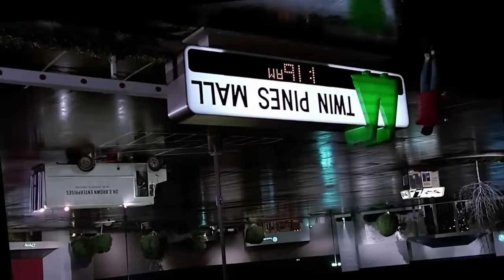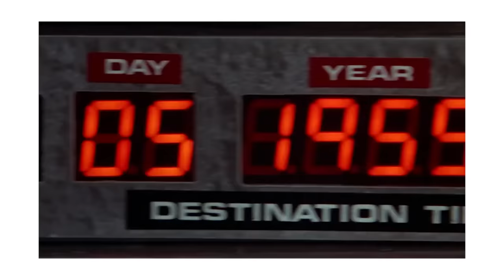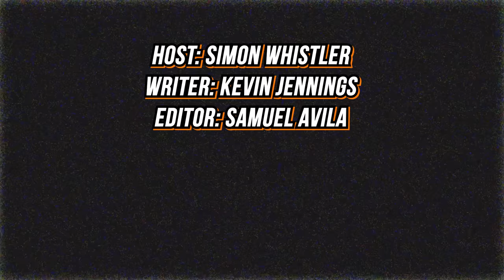More Conspiracy Theories You Werent Supposed to Believe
Unravel the insanity of Dr. Gene Ray's Time Cube theory, where he believed the time was actually four days taking place simultaneously. Discover the truth behind the twisted mind of the creator of the most bizarre conspiracy theory in history.